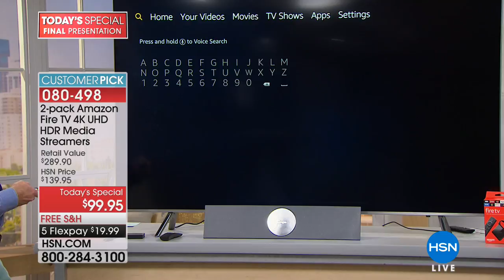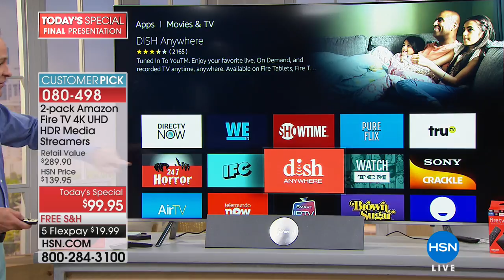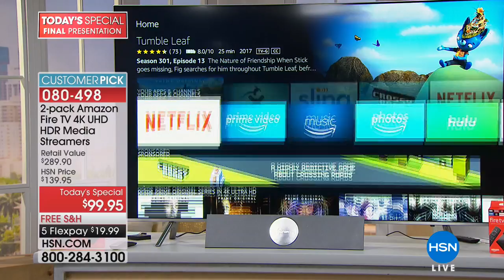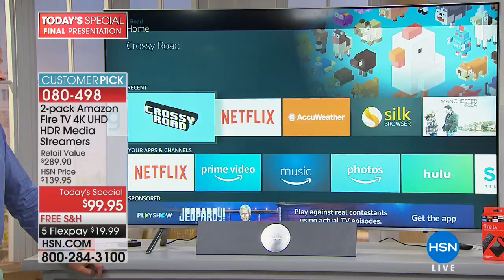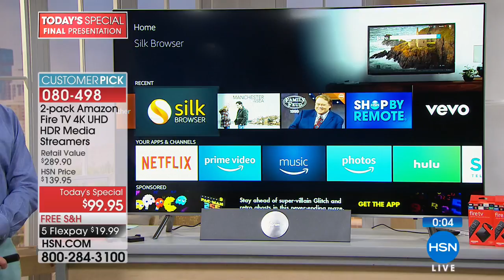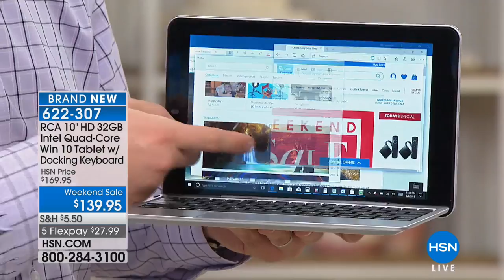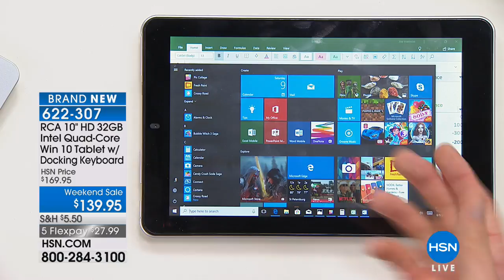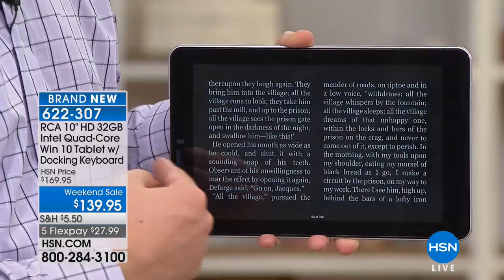HSN | Electronic Connection featuring Amazon 06.09.2018 - 11 PM